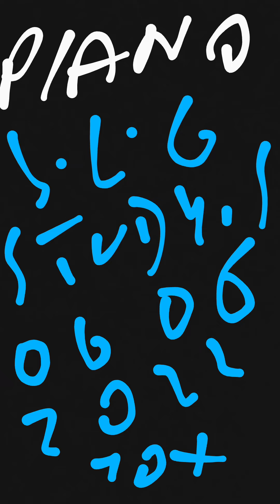Piano !!! Special's !!! 06062022 !!! J.L.G Study's !!! J.L.G